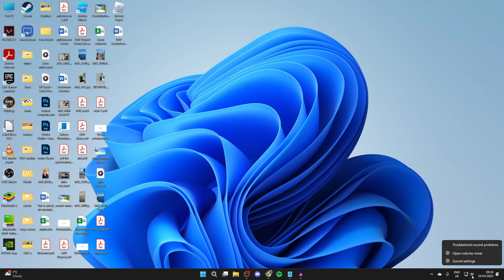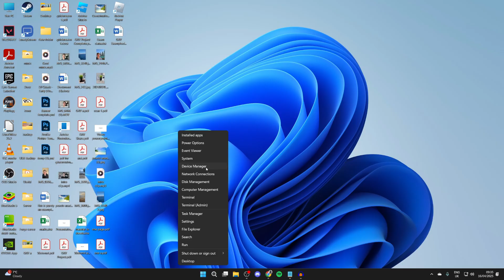How To Fix No Sound From Headphones On Windows 11 - Full Guide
Learn how to fix no sound from headphones on windows 11 in this video.

GuideRealm